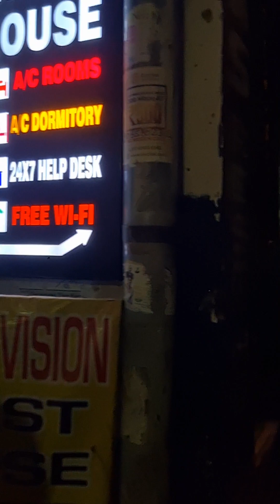A glimpse of the narrow alley of Varanasi "बनारस की पतली और ऐतिहासिक गलियों की एक झलक"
Varanasi is a historical and cultural city of India in the state of uttar pradesh, every Sanatani would like to come atleast once in his life.